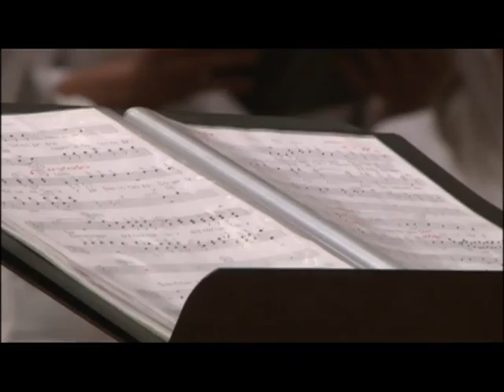Youth Conference Sunday AM 2013 4 of 5